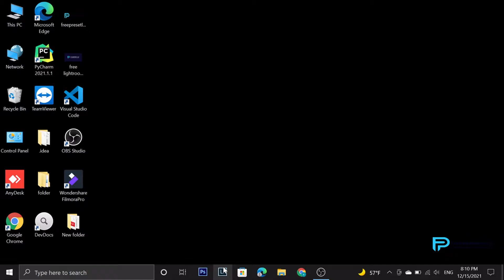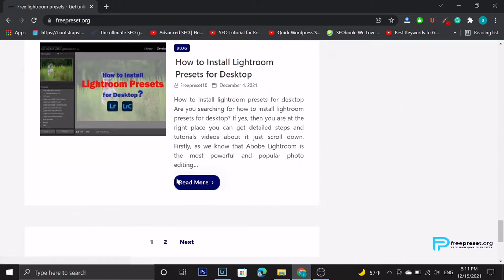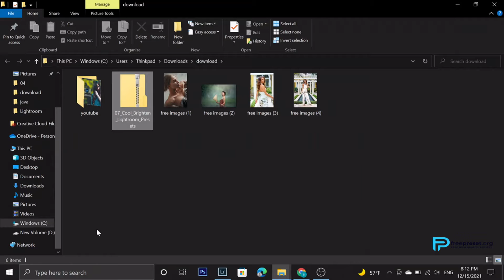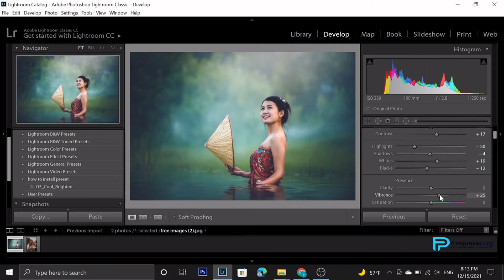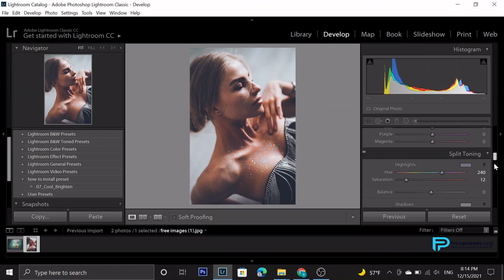How to install free bright lightroom presets | Lightroom presets tutorial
Download bright lightroom presets for free.

This bright lightroom preset helps to make your photos more bright and vibrant with color. And, these presets are perfect for whitening your photos and it gives off the vibe of a bright and sunny day, cool crystal clear waters, and soft and smooth color.